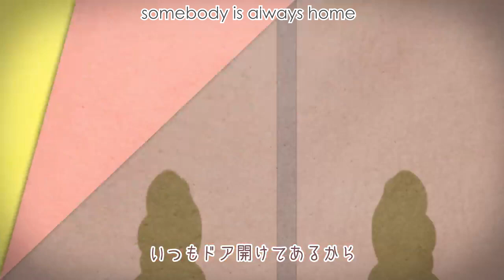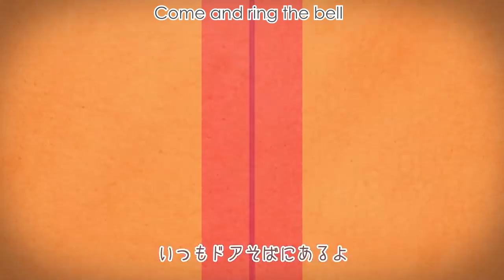"House of Songs" (Maison Hatsune) English Cover by Lizz Robinett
I did a cover of House of Songs (Maison Hatsune) by Mitchie M and OSTER project, please listen to it!
Follow my Vocaloid Cover Playlist if you want, there are lots more covers like this!

Hi guys! I'm here this week with an adorably jamming song by OSTER project and the amazing Mitchie M! Mitchie M is one of my favorite Vocaloid producers and I never get tired of listening to what he does with Miku's voice! This collaboration is just too cute for words. Please be sure to listen to the original

Lyrics:

39th Avenue, just down the street
Is a boarding house that’s surrounded with trees
Where music’s floating out the windows everyday
Jazz, soul, and rock, ‘round the clock
Uploading any genre

They all believed in a brighter future
That future just so happened to be you
Behind that purple door, a new legend was born
Setting a brand new standard that would spread through the whole world

When you arrived you were so cold and soaked to the bone
The moment that you hummed your song, I’d already known
A new story was about to begin for you to star in

Everyone is welcome in the House of Songs
The unlikely platform catapulting you toward the future
If you are a dreamer, then this is where you belong

How many years has it been since you left?
It feels like it’s been an eternity
A former resident has become a bright star
The boarding house continues on just like it did before

Each one of us has different dreams, I understand that
But when we start to miss our friends, well don’t you think that
You could return and come to visit us once in a while

You are always welcome in the House of Songs
It’s the sweet, sweet home our hearts all grew together in rhythm
No need to be nervous, it’s nice to see you again
If you’d like to rest, I have your room ready, then

This voice always changes, yet still never changes
A timeless treasure that will live inside your heart
If you keep on chasing your dreams and keep racing on
Then we will never be apart

Pardon me, but I believe I just heard a “ding dong”
Say, who could it be, come to visit us today?
Song: House of Songs (Maison Hatsune)
English Lyrics & Vocals: Lizz Robinett
♡ FOLLOW ME ♡
PELASE DO NOT USE THIS COVER FOR NIGHTCORE.